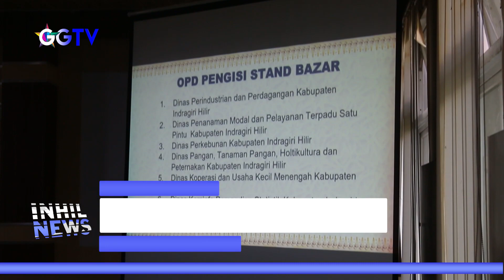PEMKAB INHIL RAPAT PERSIAPAN MTQ XLII PROV RIAU